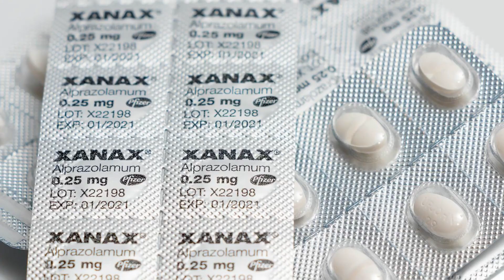Blue Xanax Bars: The Hidden Truth Behind The Drug